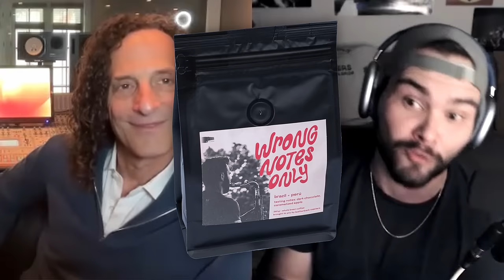"Miles Davis LOVED Songbird!" // The Hang Episode #2 - Kenny G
In this episode Ryan and Dave hang with the best selling instrumentalist of all time, Kenny G! He talks about how he deals with the "jazz police," what Miles Davis thought of his music, performing at Kanye West and Kim Kardashian's house, and so much more!

00:00 Just play the right notes!
00:17 Welcome Kenny G!
02:14 Kenny's Cameo
03:44 Putting out the best product possible
04:47 Playing with Jeff Lorber
06:20 His first gig was with Barry White
07:50 Practicing EVERY day
09:40 Wrong notes only
12:20 Everybody has an opinion
14:07 The Jazz Police
18:41 Miles Davis loved Songbird
22:16 500bpm vs. beautiful melody
24:44 Playing with Michael Brecker
28:42 Dream collaboration
31:52 Ryan/Dave/Kenny collaboration
34:20 Kenny's gig horror story
47:23 Playing oboe with Liberace
48:21 Hobbies outside of music
58:08 What to teach students?
1:03:13 Being self-taught
1:05:57 Transcribing as a tool
1:08:32 Creating the "perfect" solo
1:13:22 Practice routines
1:23:59 Kenny's 4-hour workday
1:25:04 Wrong Notes Only coffee
1:27:05 One of the first Starbucks investors
1:30:13 My imaginary friend is Kenny G
1:33:05 Playing for Kanye West and Kim Kardashian
1:38:35 Streaming vs. physical albums?
1:40:48 How Kenny opened for George Benson
1:45:55 Is there a formula write a hit song?
1:47:05 Kenny is the reason Ryan exists
1:48:15 Dave and Kenny singing "In the Rain"
1:50:26 Kenny G is a normal person
1:53:35 Just keep playing
1:58:27 Dedicate yourself to getting GREAT

Check out "How to Hang on a Jazz Standard" featuring etudes over 10 popular standards - PDFs, audio files, backing tracks, and video analysis of each one included!

"The Hang Podcast" hosted by Ryan Devlin and Dave Pollack
Filmed and edited by Daniel Baldwin

The Hang is more important than the gig!